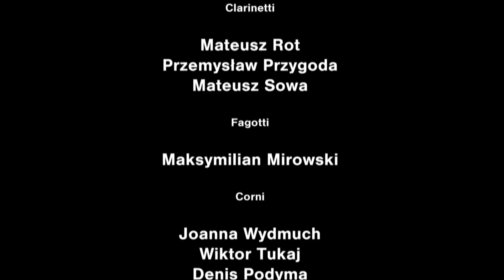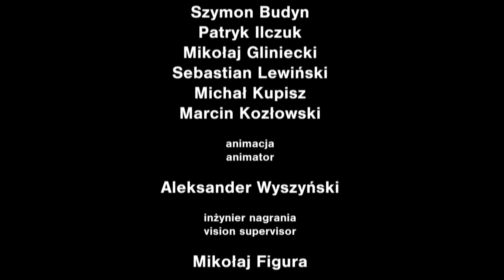Chopin - Piano Concerto No. 1 E minor Op.11, Rondo. Vivace plays Mateusz Duda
Mateusz Duda - piano
Zygmunt Nitkiewicz - conductor
Symphony Orchestra of The Marcin Jozef Zebrowski Music School in Czestochowa
Czestochowa Philharmony Concert Hall

Mateusz Duda - fortepian
Zygmunt Nitkiewicz - dyrygent
Orkiestra Symfoniczna Zespołu Szkół Muzycznych im. Marcina Józefa Żebrowskiego w Częstochowie
Fryderyk Chopin - Koncert fortepianowy nr 1 e - moll op.11, Rondo. Vivace
Nagranie zarejestrowane w Filharmonii Częstochowskiej 22 maja 2014